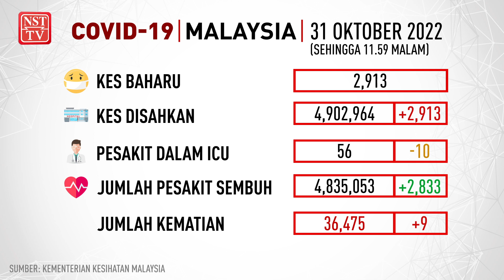Info COVID-19, 31 Oktober 2022 setakat jam 11.59 malam